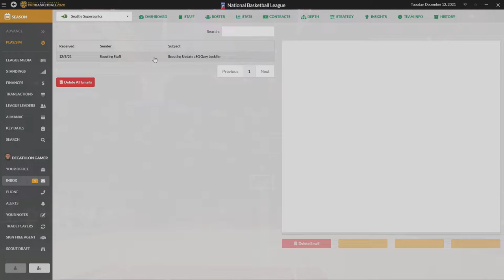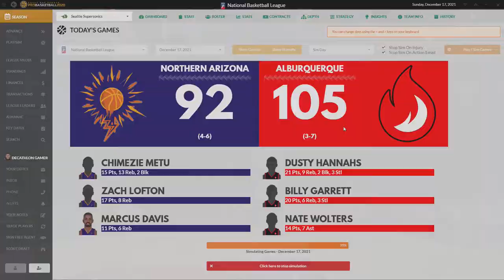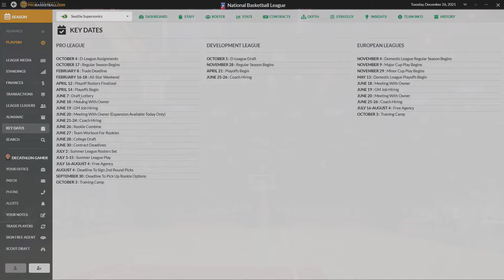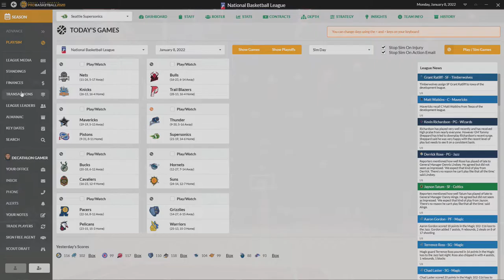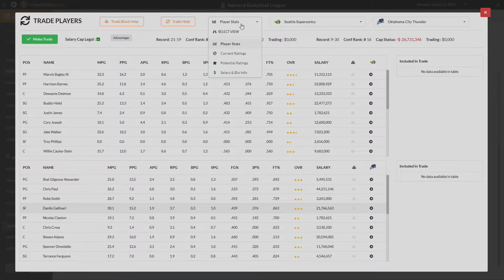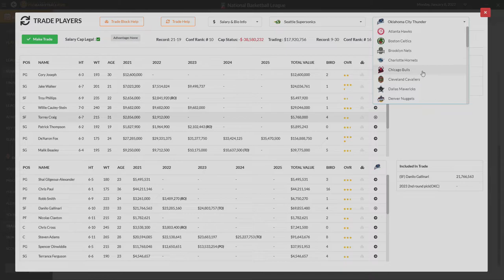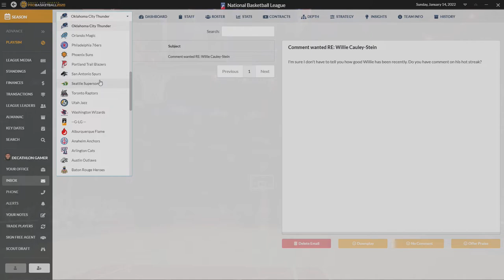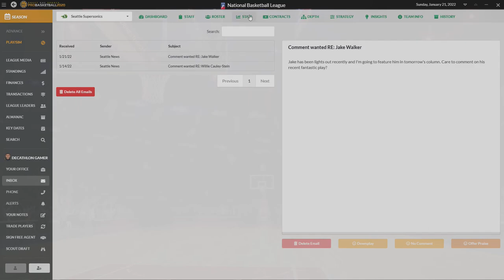Draft Day Pro Basketball 20 - Ep 21 - Pull the Trigger?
Do we pull the trigger on a large trade deal? Tune in to find out.